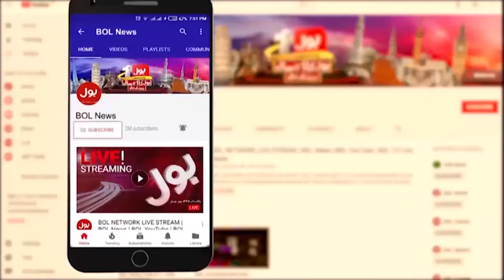Senior Judge Of Supreme Court Resigned | What Is The Reason Behind? | BOLO JANAB | 12 Jan 24